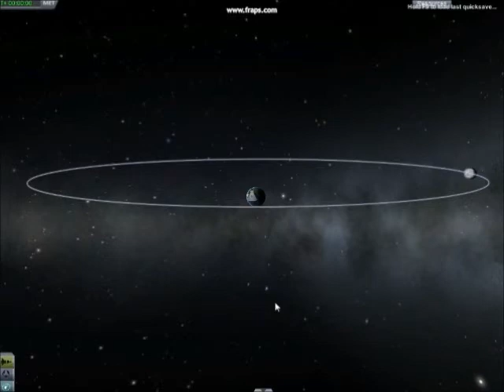Fail des fusée dans Kerbal Space Programme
Les fusée et Windows Live Movies Maker me trollent